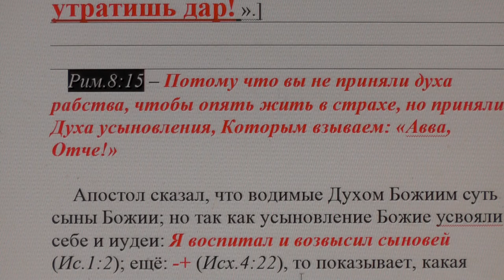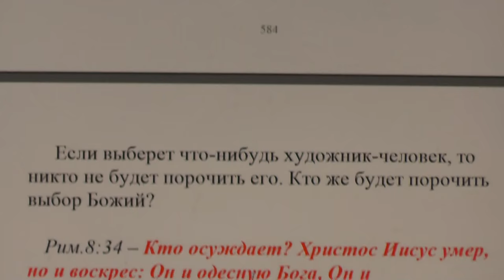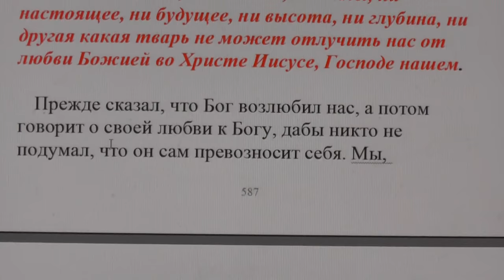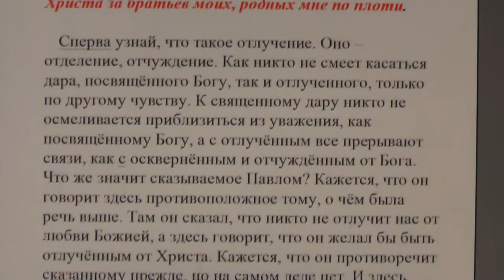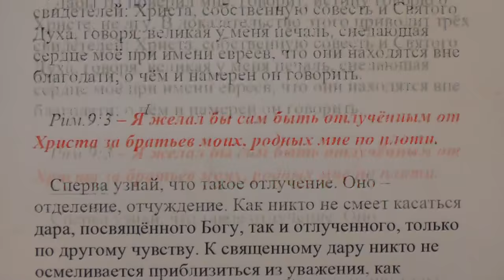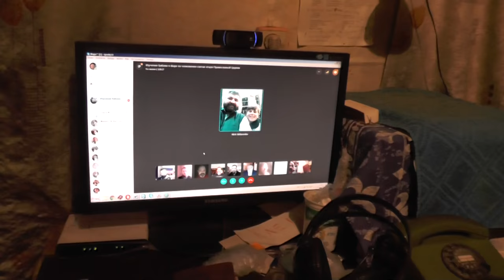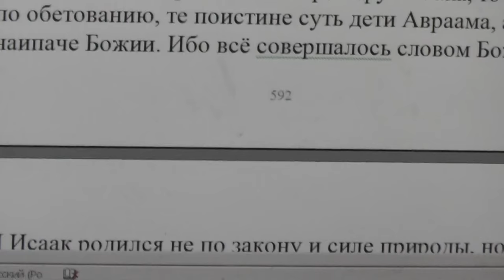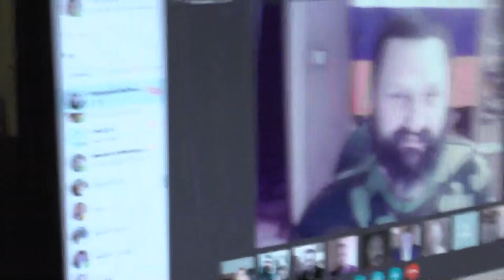Занятия. Изучение святой Библии по скайпу. Рим. 9 гл. 01. 01. 2017